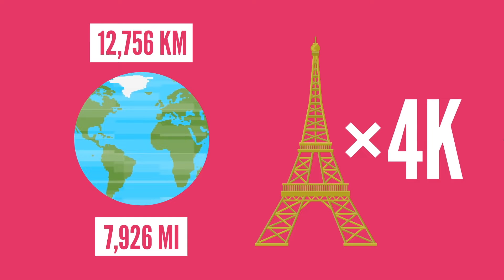Насколько ты мал в сравнении со вселенной? (Русская Озвучка)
Здесь ты узнаешь: насколько ты мал в сравнении со вселенной, о размере Земли, Солнца, солнечной системы, нашей галактики и целой вселенной!

Оригинальное название: How Small Are You Compared To The Galaxy?